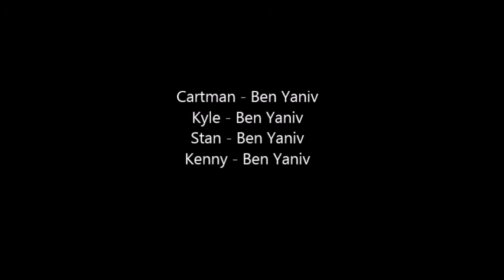South Park Plushie Friends Ep. 6: Cartman's Pet Pt. 2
Cartman got a new cat!
That's really all this episode is about.
Oh, and the cat is possessed.